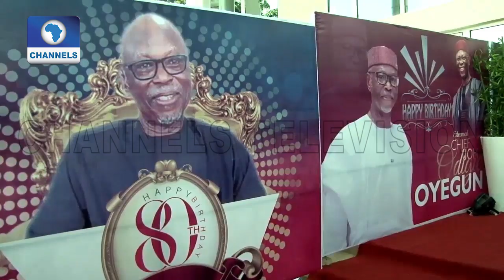Fmr APC Chairman, John Oyegun Celebrates 80th Birthday